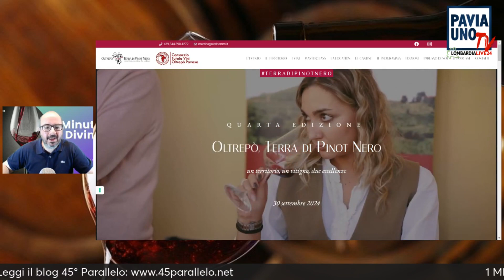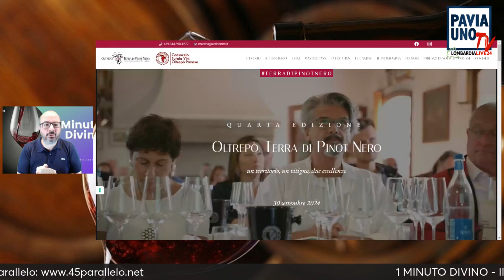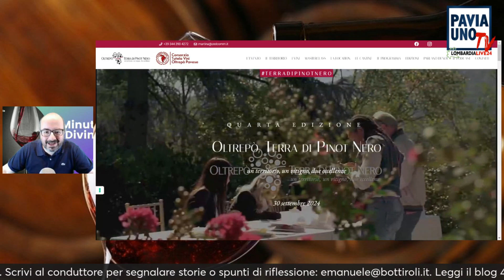1 MINUTO DIVINO - OLTREPÒ, TERRA DI PINOT NERO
1 MINUTO DIVINO - OLTREPÒ, TERRA DI PINOT NERO
Oltrepò, Terra di Pinot nero. E' iniziato il conto alla rovescia in vista della quarta edizione di un evento che celebra l'identità vitivinicola dell'Oltrepò Pavese. L'appuntamento è per il 30 settembre a Tenuta Pegazzera, splendida dimora del 1700. Un evento per celebrare la doppia anima del Pinot Nero dell’Oltrepò Pavese: l’Oltrepò Pavese Docg Metodo Classico e il Pinot Nero dell’Oltrepò Pavese Doc. Un percorso sensoriale di scoperta e approfondimento sotto la guida di comunicatori del vino preparati ed esperti, riconosciuti a livello internazionale. Un walk around tasting nell’arco dell’intera giornata per degustare le eccellenze proposte dalle aziende. Due Masterclass pensate dai produttori e dedicate ai giornalisti della stampa specializzata e agli operatori enologici, per accendere i riflettori su questi due vini e far conoscere un terroir unico dove questo vitigno riesce ad esprimersi con tanta versatilità e superiorità.